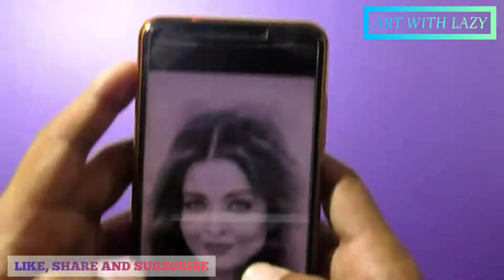How to draw sketch of Aiswarya Rai Bachchan/Actoress / Step by Step tutorial/ Art With Lazy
Here's a complete step by step tutorial for our Aiswarya Rai Bachchan/Actoress Sketch for Beginner.

I hope this sketch tutorial will help you.